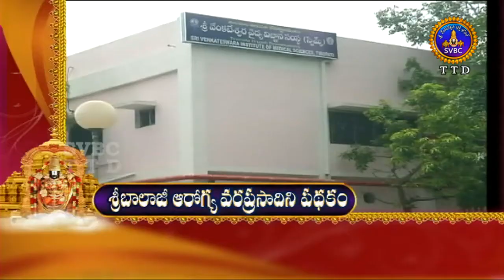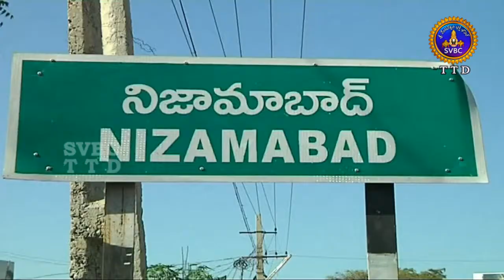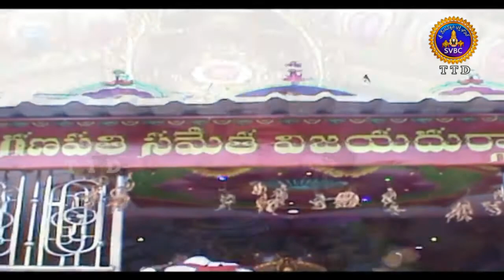Adhyatmika Viseshalu 10pm | 30-03-18 | SVBC TTD